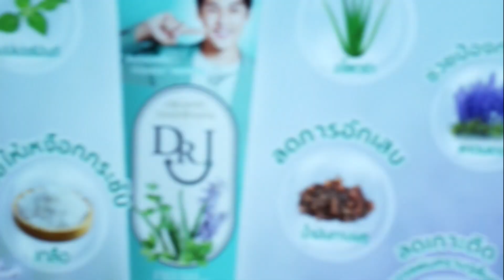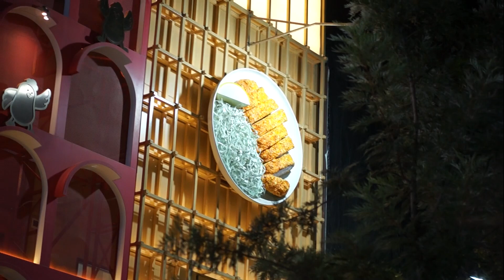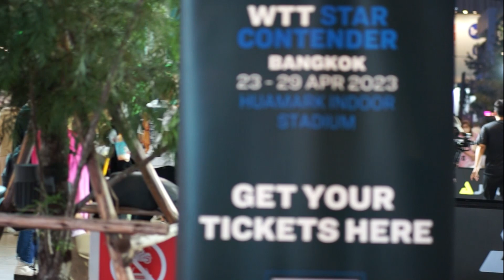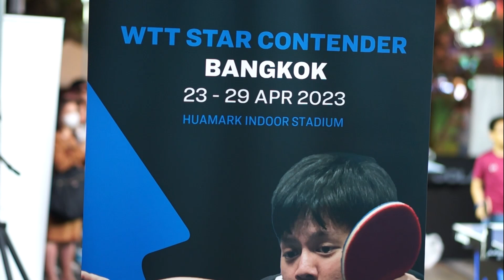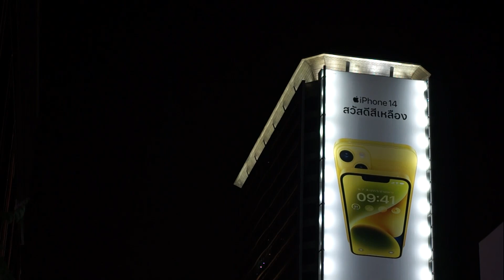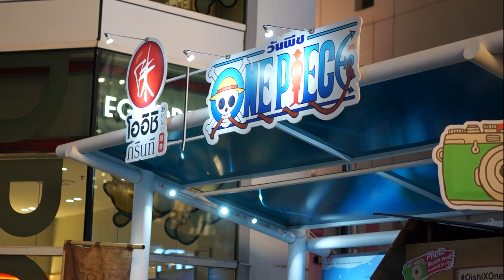🇹🇭 Bangkok, Siam Square, Sunday Evening Walk 2 April 2023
Camera: Sony NEX-5T
Setting: 50i 24M(FX) AutoSS AutoWB
Lens: Sony Sonnar T* FE 55 มม. F1.8 ZA
Gimbal Stabilizer: Zhiyun Crane M3